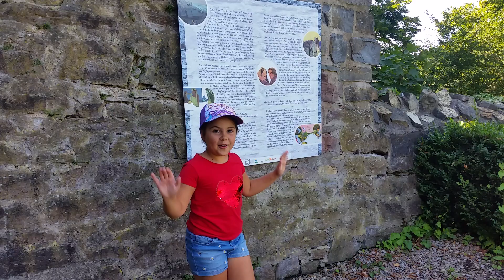Pueblos de Alemania. Conoce Polle relacionado con Cenicienta y Marburg con personajes de los Grimm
Viajar con niños. Pueblos de Alemania. Ruta de los cuentos de hadas, de los hermanos Grimm. La Reportera Niara.

Dentro de la ruta estos dos pueblos son parada obligatoria. En Polle puedes encontrar en las ruinas del castillo el zapato de Cenicienta e incluso puedes probártelo y comprobar si tu eres la princesa.

En Marburg además de disfrutar del precioso pueblo y su hermoso castillo puedes encontrar perdidos por la ciudad diferentes personajes y objetos relacionados con los personajes de los cuentos de los hermanos Grimm.

# Si quieres ver el resto de pueblos de la ruta puedes hacerlo en la siguiente lista